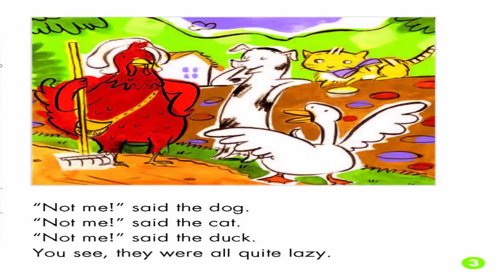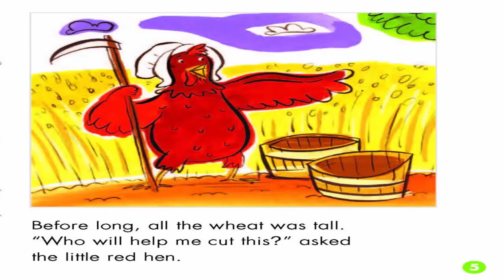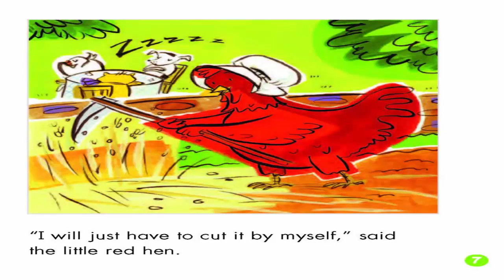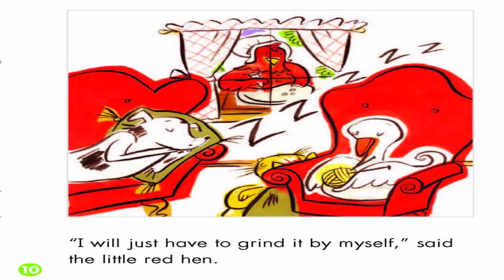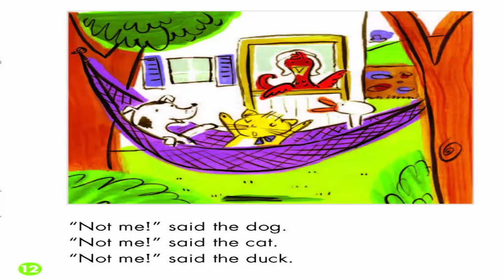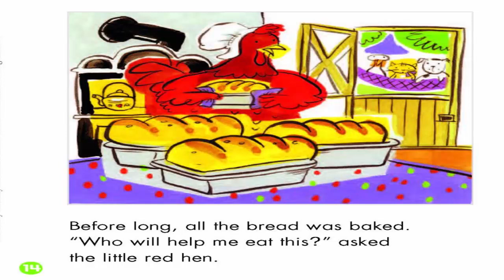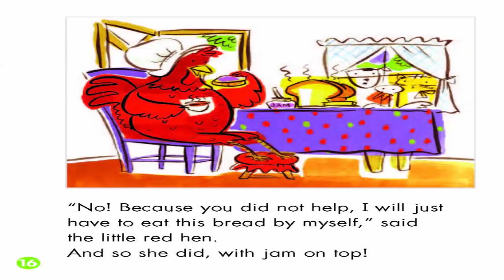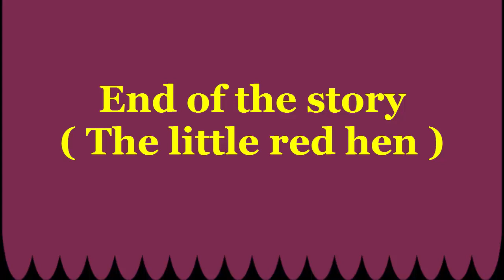connect plus | primary 1 | The Little Red Hen | شرح القصة وترجمة أهم الكلمات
Story ( The Little Red Hen )
شرح وترجمة القصة وتوضيح ما على الطالب حفظه